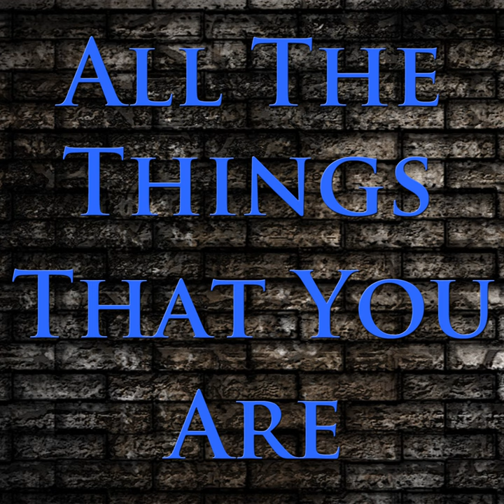The Gershwin Ballad Medley: Summertime / Someone To Watch Over Me / Love Walked In /...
The Gershwin Ballad Medley: Summertime / Someone To Watch Over Me / Love Walked In / Embraceable You · Cleo Laine · Johnny Dankworth · Ronnie Scott · Jimmy Deucher · Victor Feldman